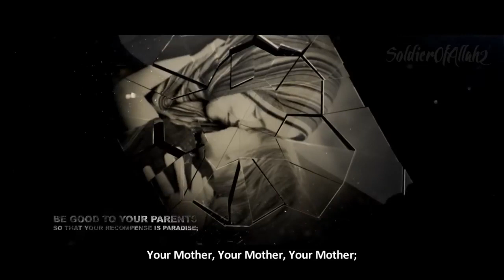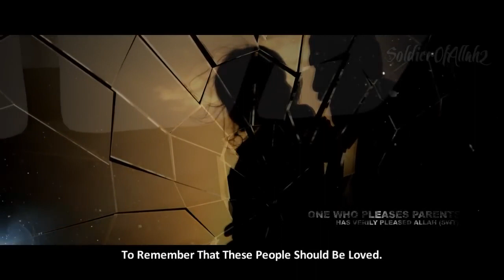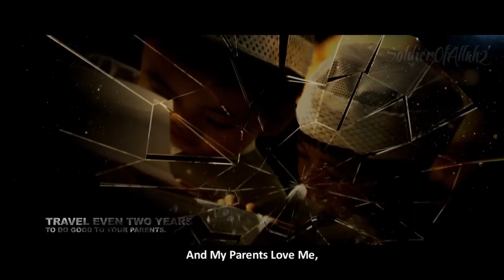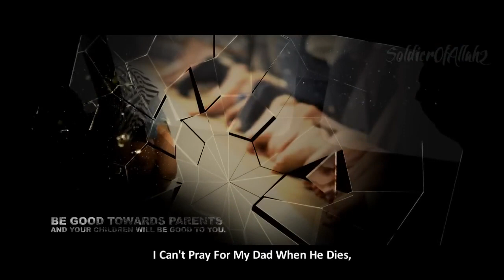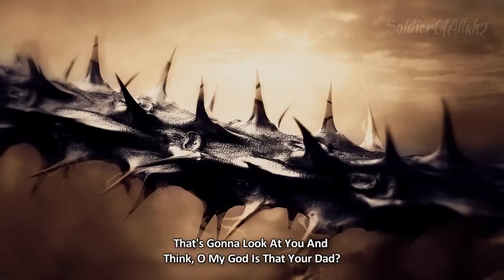Islam - Your Mother And Then Your Father